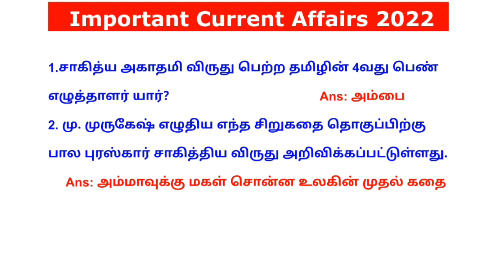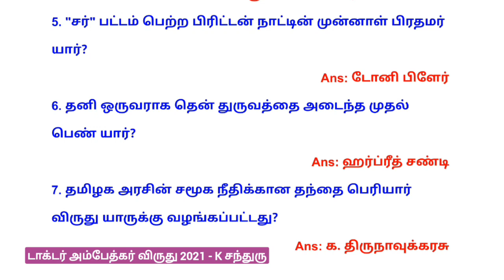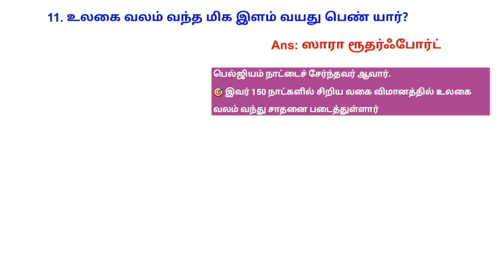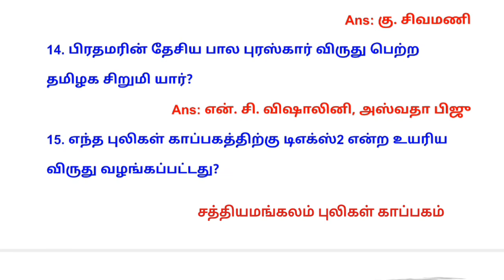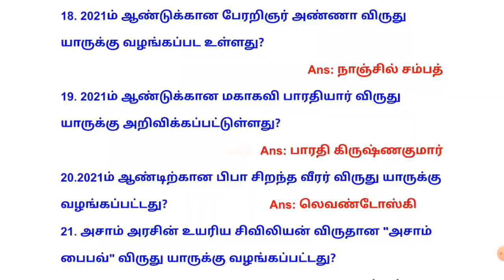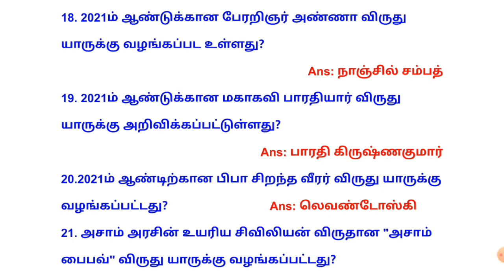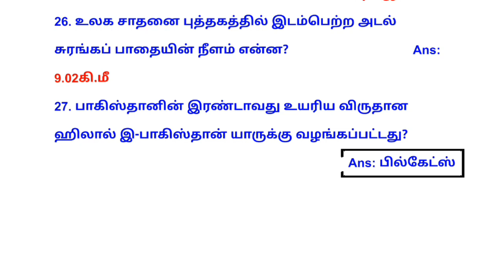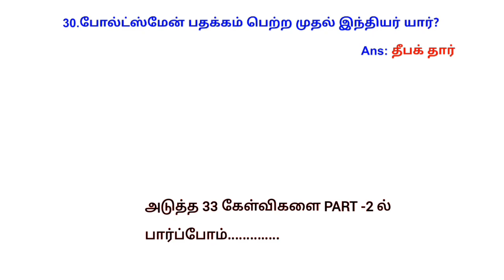Awards & Honours 2022 | விருதுகள் 2022 | Last 6 months CA | Tnpsc | RRB | BANK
🎯payment details.
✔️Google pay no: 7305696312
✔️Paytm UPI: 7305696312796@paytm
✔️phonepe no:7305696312